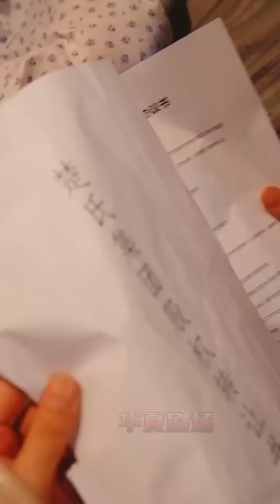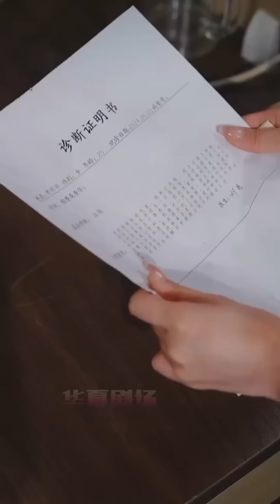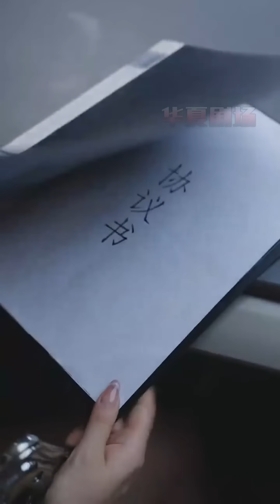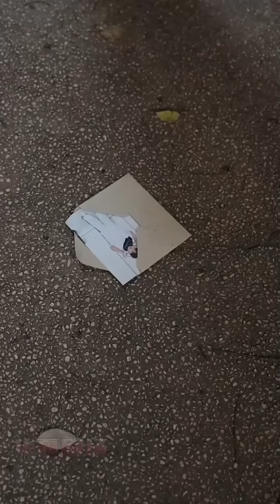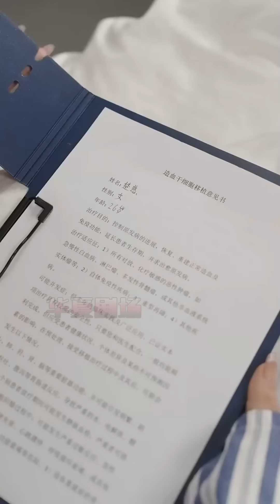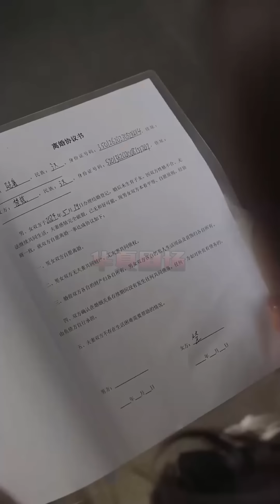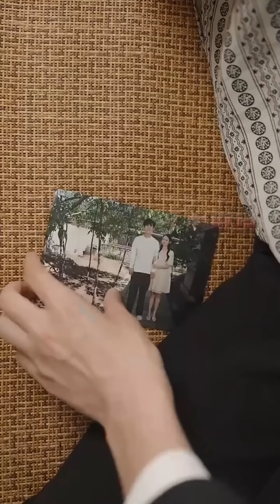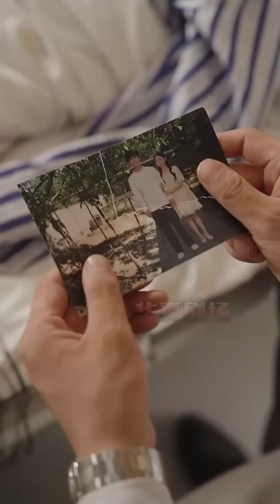雙眼失明的落魄千金與失去記憶變成傻子的首富相戀，六年後，恢復記憶的總裁陰差陽錯之下帶崽閃婚，卻發現閃婚對象就是要找的白月光！ 《帶崽閃婚，雙胎寶媽美又颯》华夏剧场